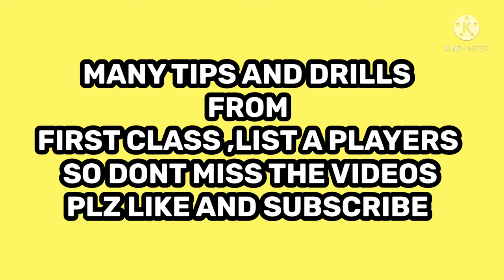PART 1 BRACE FOOT PROBLEM SOLVED|अब बोलर डेंजर एरीअ में नहीं आयेगा BOWLING TIPS N DRILL IN HINDI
BRACE FOOT PROBLEM SOLVED IN CRICKET ||अब बोलर डेंजर एरीअ में नहीं आयेगा||BOWLING TIPS AND DRILLS

running on pitch cricket,protected area in cricket,danger zone in cricket,danger zone in cricket pitch,what is a danger area in cricket,danger zone kya hai